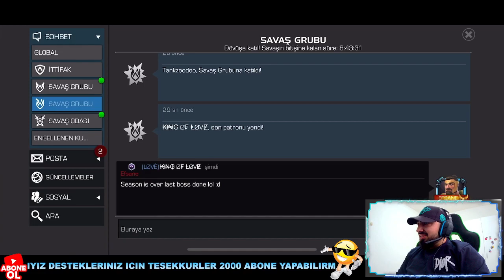BU NASIL HERO SANKI HILE | SON BOSS SAVASDA | VE HARITA 8 PENI BOSS Marvel Şampiyonlar Turnuvası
Bana Destek Olmak isterseniz Burdan Katila Bilirsiniz

Sezon 30 iptal edildi